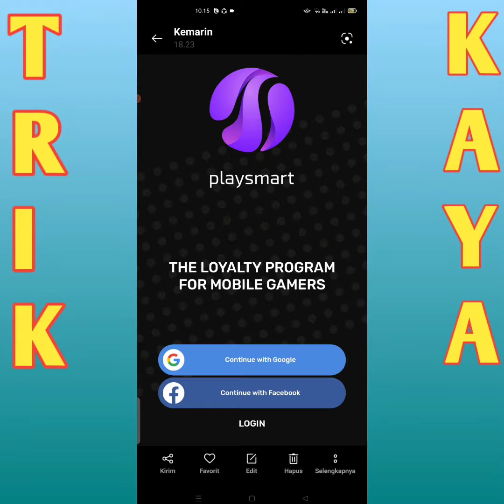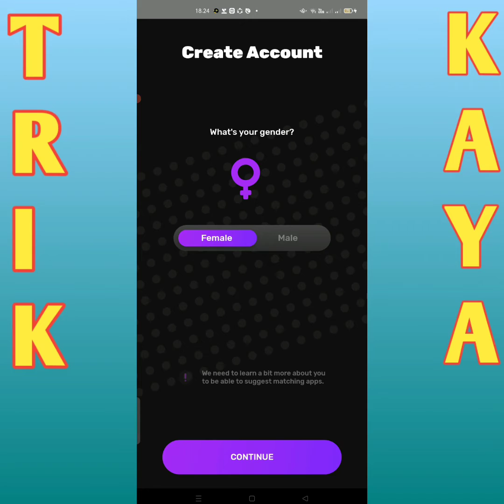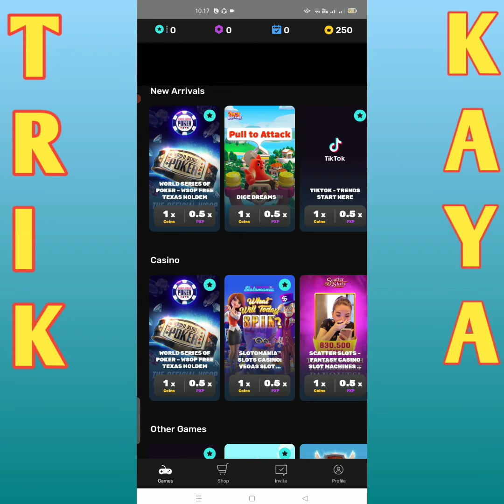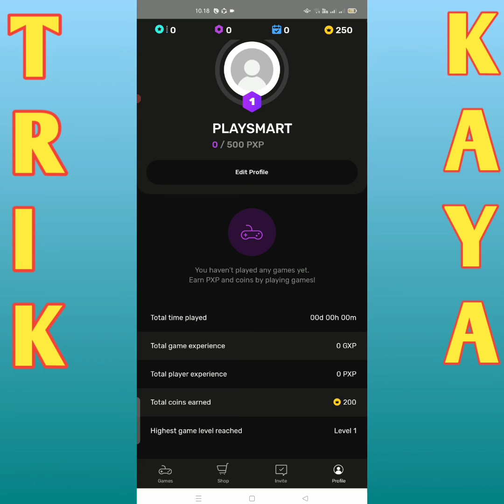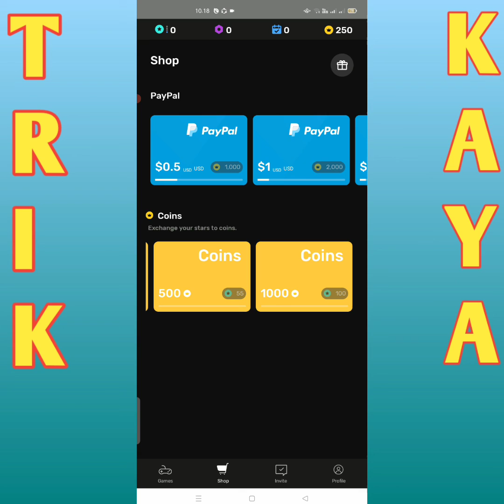Main game sambil Rebahan dapat uang || GAME Penghasil Uang Terbaru 2021